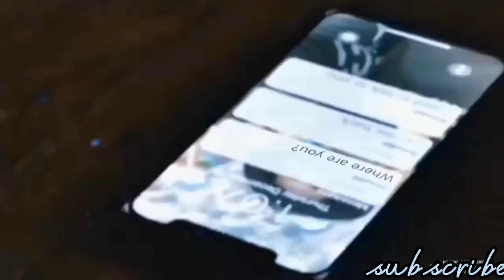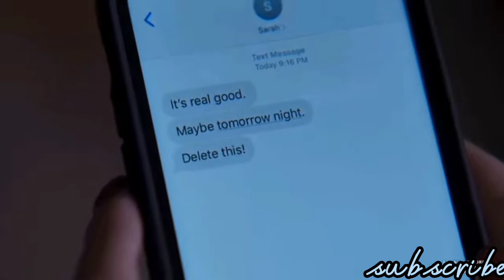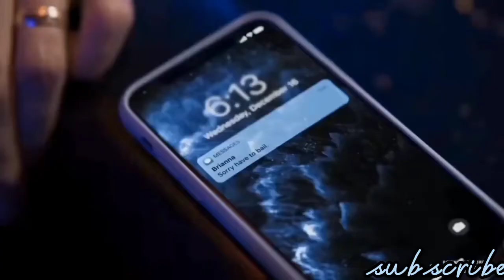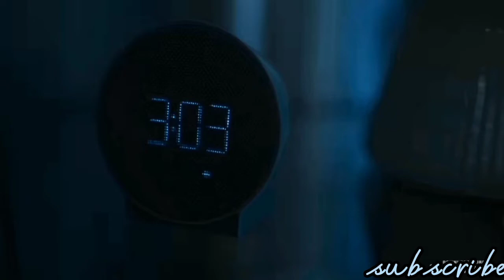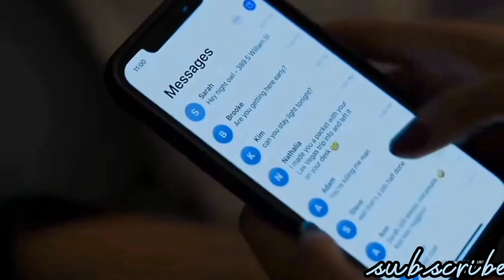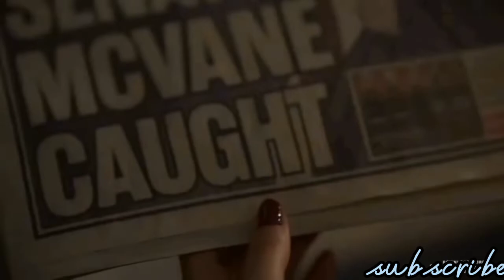a story of infidelity|MOVIE EDITION